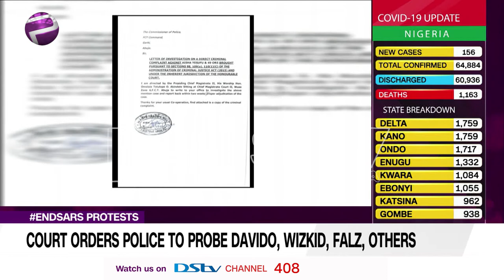Endsars: Court Orders Police to Probe Davido, Wizkid, Falz, And Others (News | Nigeria)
A Magistrate Court in Abuja on Friday ordered the Police to investigate 50 End SARS protesters.